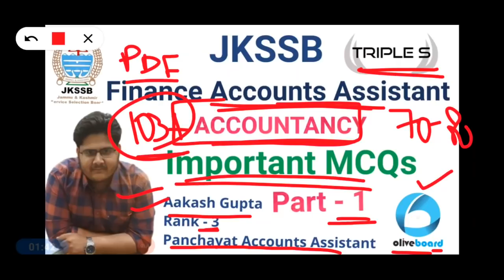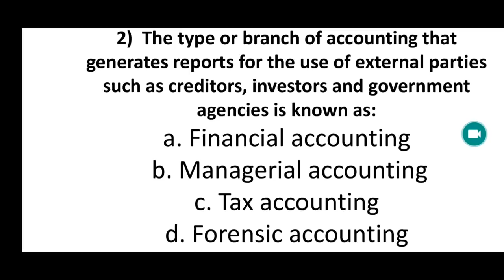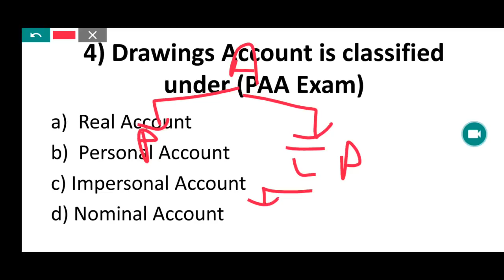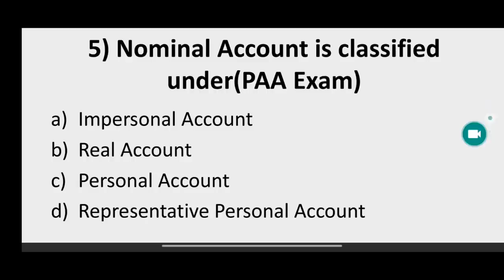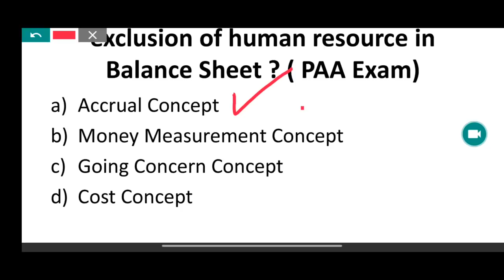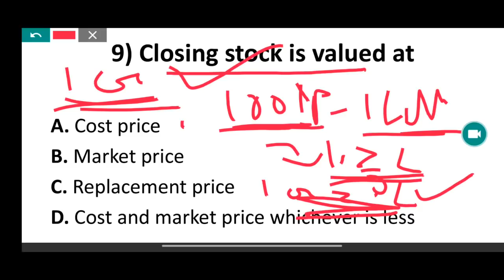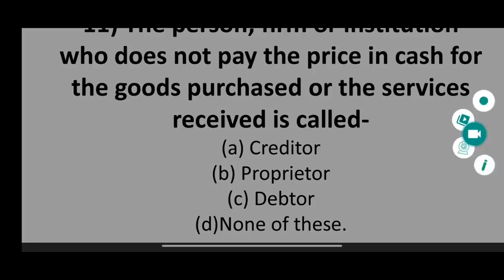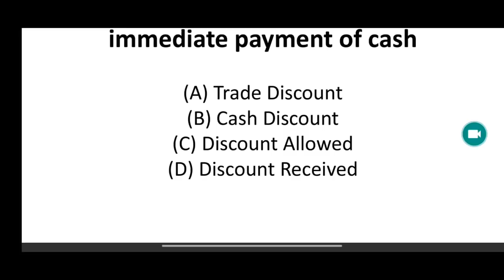Lec 1 - Important MCQs || Accountancy by Aakash Gupta (Rank 3 in PAA) || JKSSB FAA & Inspector Exam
Lec 2 - Important MCQs || Accountancy by Aakash Gupta (Rank 3 in PAA) || JKSSB FAA & Inspector Exam

PDF LINK

Partnership || Fundamentals - MCQs By Harmeek Sir for JKSSB Exams

Budgeting - MCQs and Concept Class Part 3 by Harmeek Sir Accountancy for JKSSB Exam

Or Download Telegram App
Search @SSSTRIPLES